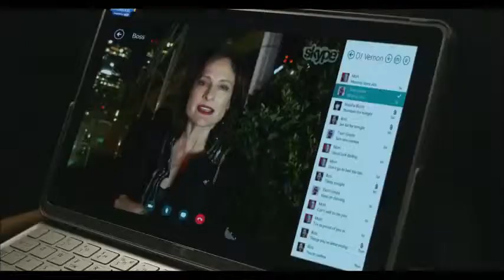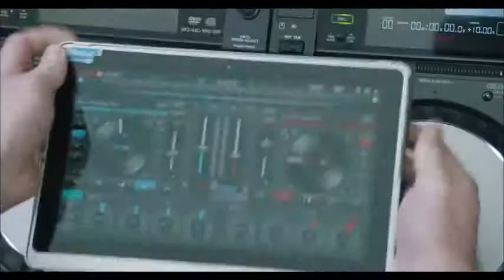Музыка из рекламы Acer Aspire P3 Ultrabook (Tiesto) (2013)